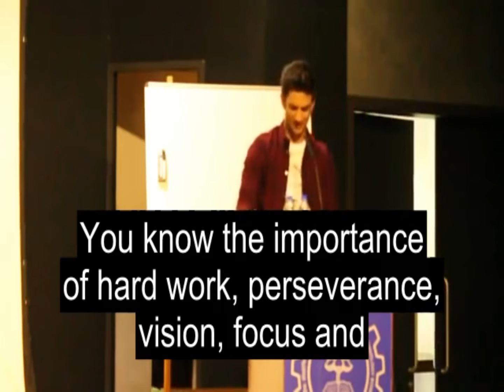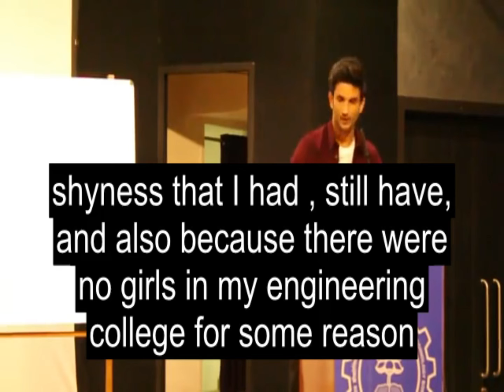LAST SPEECH OF SUSHANT SINGH RAJPUT | LEARN ENGLISH WITH SPEECH | SUSHANT SINGH (BIG SUBTITLES)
Sushant Singh Rajput (21 January 1986 – 14 June 2020) was an Indian actor who is best known for his work in Hindi cinema. Rajput started his career with television serials. His debut show was Star Plus's romantic drama Kis Desh Mein Hai Meraa Dil (2008), followed by a starring role in Zee TV's soap opera Pavitra Rishta (2009–2011).
Rajput made his film debut in the buddy drama Kai Po Che! (2013). He then starred in the romantic comedy Shuddh Desi Romance (2013) and as the titular detective in the action thriller Detective Byomkesh Bakshy! (2015). His highest-grossing releases came with a supporting role in the satire PK (2014), followed by the titular role in the sports biopic M.S. Dhoni: The Untold Story (2016). For his performance in the latter, he received his first nomination for the Filmfare Award for Best Actor. Rajput went on to star in the commercially successful films Kedarnath (2018) and Chhichhore (2019). His last film, Dil Bechara (2020), was released posthumously on Hotstar.
1) This video has no negative impact on the original works (It would actually be positive for them)
2) This video is also for teaching purposes.
3) It is not transformative in nature.
4) I only used bits and pieces of videos to get the point across where necessary.
LEARN ENGLISH WITH SPEECHES does not own the rights to these video clips.